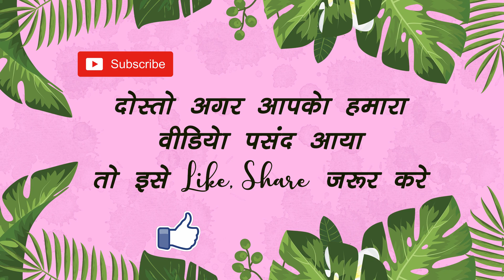👶 Brush Karo | ब्रश करो | Brush Your Teeth | Good Habit Song for Kids in Hindi